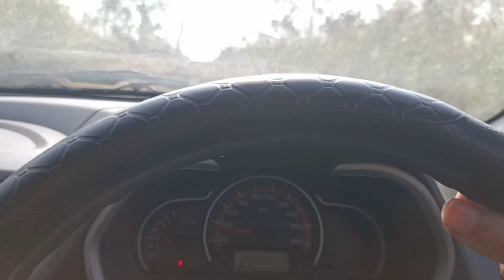Alto K10 se off-Road car Gaya 😥 Alto K10 performance 😱 kya car he pahado ki rani Alto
alto K10 bs4 alto K10 off-road
wat a performance
alto performance alto power
alto k10 bs6